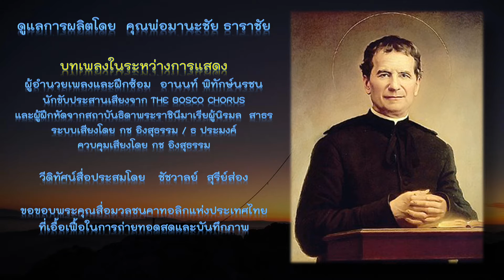ทุกสิ่งล้วนเป็นไปได้ (Finale)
บทเพลง ทุกสิ่งล้วนเป็นไปได้
คำร้อง/ทำนอง/เรียบเรียง ณัฐวุฒิ วัชรศักดิ์ไพศาล
ขับร้องโดย  ปวีณกร หงษ์ทอง
remixed โดย ธ ประมงค์

เรียบเรียงเสียงประสานเพิ่มเติมโดย อานนท์ พิทักษ์นรชน
ผู้อำนวยเพลงและฝึกซ้อมคณะขับร้องประสานเส­ียง อานนท์ พิทักษ์นรชน

นักขับประสานเสียงจาก The Bosco Chorus และผู้ฝึกหัดจากสถาบันธิดาพระราชินีมาเรีย­ผู้นิรมล สาธร

ดูแลการผลิตโดย คุณพ่อมานะชัย ธาราชัย

วีดิทัศน์สื่อประสมโดย ชัชวาลย์ สุรีย์ส่อง
ระบบเสียงโดย กช อิงสุธรรม / ธ ประมงค์
ควบคุมเสียงโดย กช อิงสุธรรม

บทเพลงประกอบการแสดง ในโอกาสปิด 200 ปั ชาตกาลของคุณพ่อยอห์น บอสโก ณ วัดนักบุญยอห์น บอสโก กรุงเทพฯ วันที่ 15 สิงหาคม 2015

ขอขอบพระคุณ สื่อมวลชนคาทอลิกแห่งประเทศไทย สำหรับภาพบันทึกการแสดงสดในโอกาสดังกล่าว